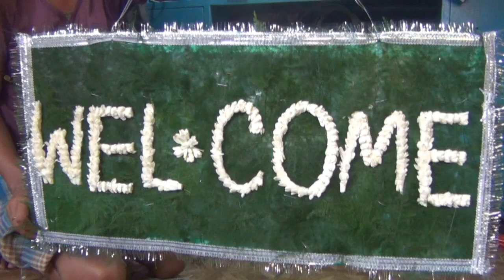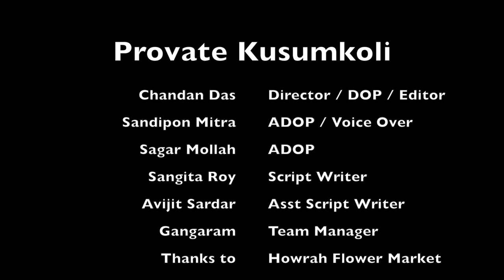Prabhate Kusum Koli | A Chandan Das Flim | Asia's Biggest Flower Market in Kolkata | CHANDAN BLOG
Probhate Kusum Koli (Morning flower bud) Title in Bengali

|| Our Technical Team ||

A Film By Chandan Das (Director, Director of Photography & Editor)
Sandipon Mitra (Assitance DOP 1&  Voice Over Artist)
Sagar Mollah ( Assitance Dop 2)
Sangita Roy (Script Writer )
Avijit Sardar (Assitance Script Writer )
Gangaram (Crew Member )

Thanks to Howrah Flower Market Business Association

Special Thanks to Kolkata Corporation and Kolkata Police

Derozio Memorial Collage.
Production for the Purpose of Practical Examination 2016

Copyright this video only Artist.